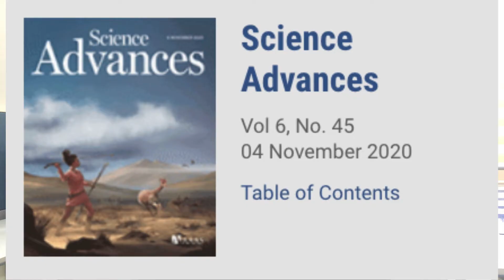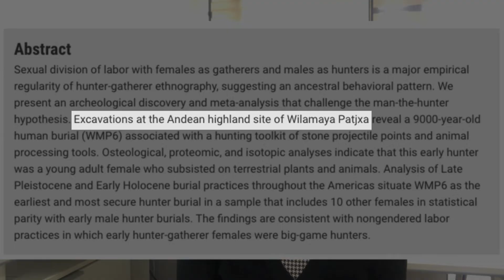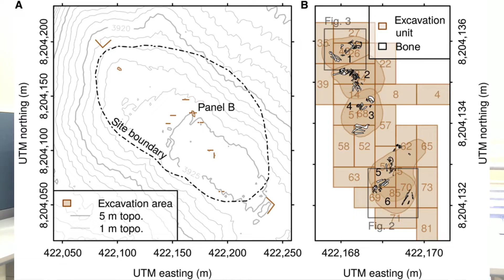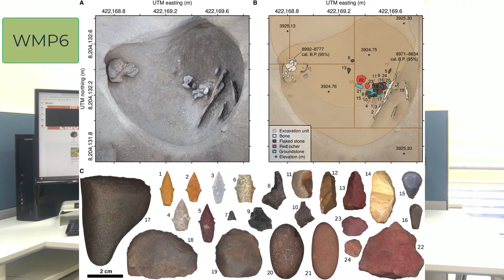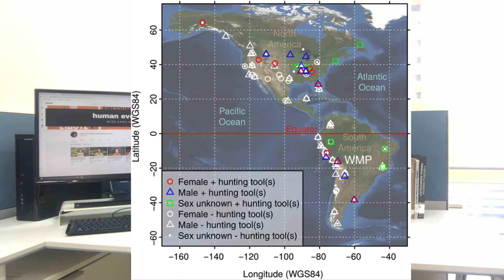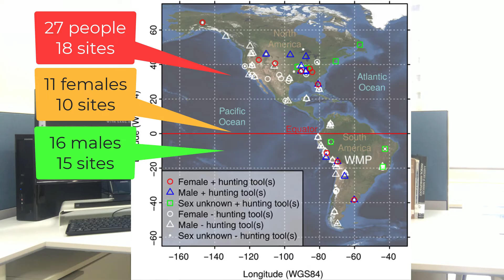Women and men both hunted. No sexual division of labor for hunting in prehistoric America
Archaeologists find women hunters in prehistoric America. Women and men were hunters.

Haas, R., Watson, J., Buonasera, T., Southon, J., Chen, J. C., Noe, S., . . . Parker, G. (2020). Female hunters of the early Americas. Science Advances, 6(45), eabd0310. doi:10.1126/sciadv.abd0310